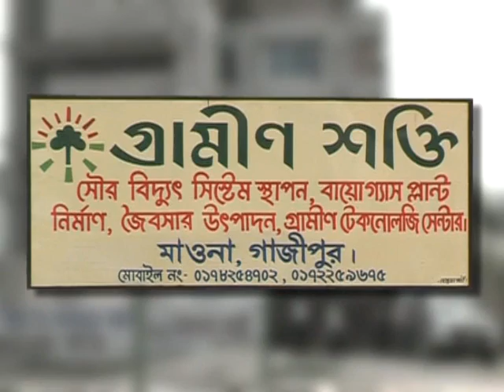Grameen Shakti, Bangladesh, Micro-finance solar home systems - Ashden Award winner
Grameen Shakti won an Ashden Award for Sustainable Energy in 2006.

Grameen Shakti has sold and installed over 65,000 solar home-systems (SHS) in rural Bangladesh, and brought major benefits to its users. Nearly 70% of households in Bangladesh are not connected to the electricity grid and depend on kerosene for lighting. This includes most rural areas and extends as far as the fringes of Dhaka. There are plans to extend the grid, but there is little prospect of substantial change in the foreseeable future.

By selling SHS, Grameen Shakti has provided lighting, communications (especially mobile phone charging) and TV, and has increased employment opportunities. It is the largest single installer of SHS in Bangladesh.

This impressive number of installations has been achieved by enabling users to purchase their systems on micro-credit with affordable terms, tailored to their specific needs. Funding for the micro-credit system comes from the World Bank and GEF via the Infrastructure Development Company Limited (IDCOL) which provides Grameen Shakti with both subsidy and concessional loans. The cash pool from credit repayments will enable Grameen Shakti to continue the scheme when the subsidy, which is being phased out, ceases in 2008.

Grameen Shakti has also started a network of technology centres throughout the country to manage the installation and maintenance of SHS locally. It emphasises the importance of technicians who know local customs working through local branches, and has trained 2,000 (mainly female) technicians. It aims to install 100,000 systems by 2006 and sees the potential to install one million systems by 2015.